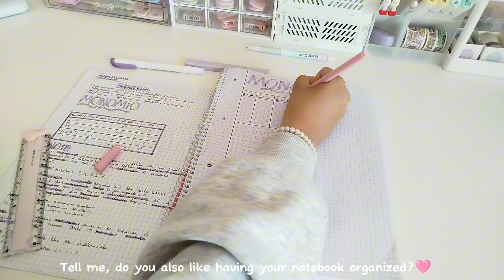study vlog 📝 lots of note-taking, studying mathematics, being productive 🍥🍰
Hello, best friends! 🩷 How are you? I hope you are well 😊 In today's video we will motivate ourselves and study the subject of mathematics. I hope you like it 🤓📝

Editor: CupCut
Cam: Redimi note 13